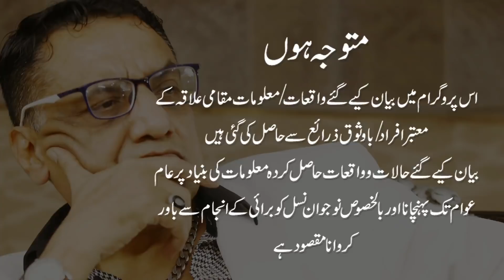MAO College ki 1985 sy 2010 tak ki Qatal-o-gaarat ki dastan | Shahid Ch Official